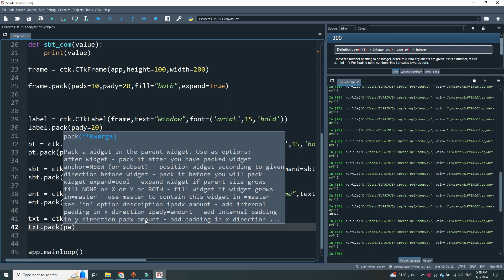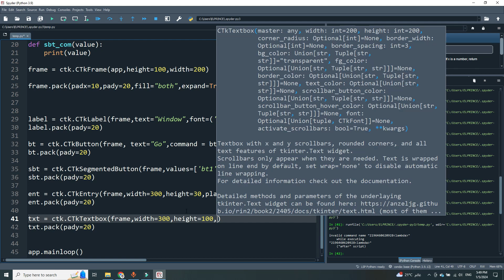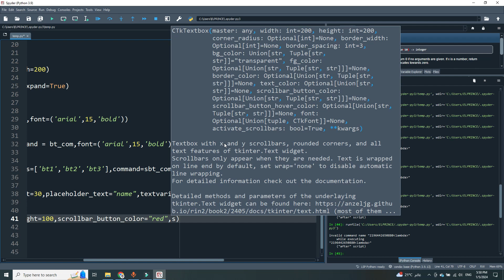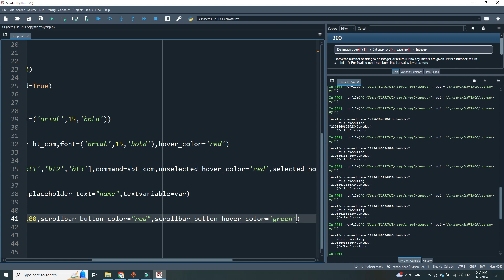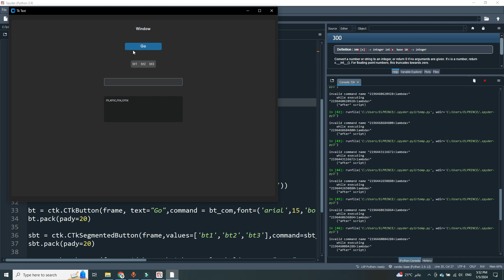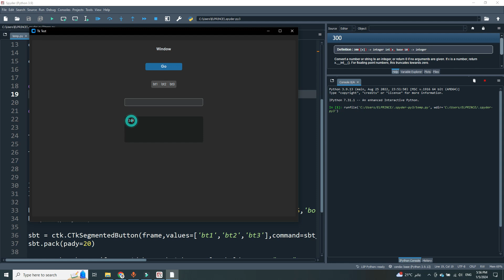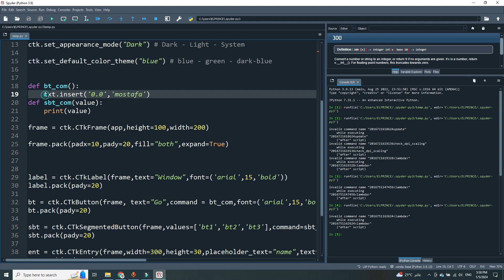10. عنصر ال TextBox وخصائصه |Custom Tkinter (احتراف الواجهات بايثون)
في هذا الفيديو، سنتناول كيفية استخدام عنصر TextBox في مكتبة CustomTkinter. سنستعرض كيفية إنشاء TextBox لعرض وتحرير نصوص متعددة الأسطر، ونتعرف على خصائصه مثل الحجم، الخط، والتنسيق. سنتعلم أيضًا كيفية التعامل مع النصوص داخل TextBox، بما في ذلك إضافة النصوص، تعديلها، وإدارتها. إذا كنت تحتاج إلى عنصر يمكنه التعامل مع كميات كبيرة من النصوص وتوفير تجربة مستخدم مرنة، فإن هذا الفيديو سيعطيك الأدوات اللازمة لاستخدام TextBox بشكل احترافي.